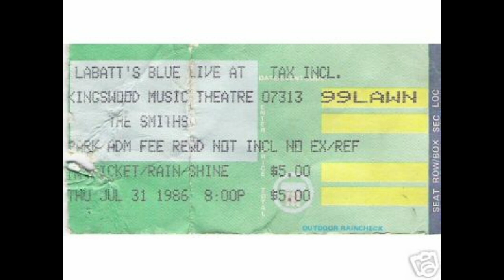The Smiths Live | William, It Was Really Nothing | Kingswood Music Theatre | July 1986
The Smiths live at the Kingswood Music Theatre, Toronto, Canada.
31st of July 1986.

William, It Was Really Nothing.